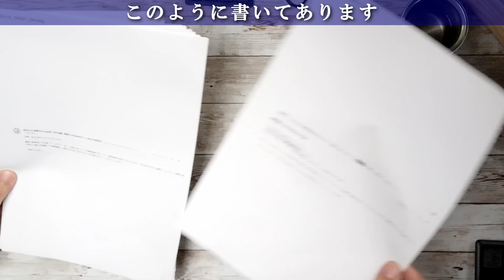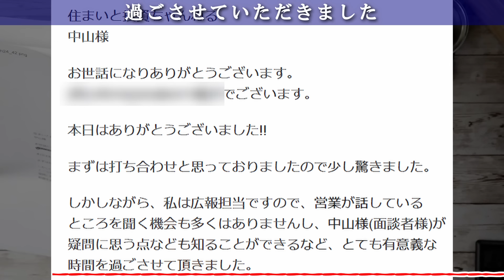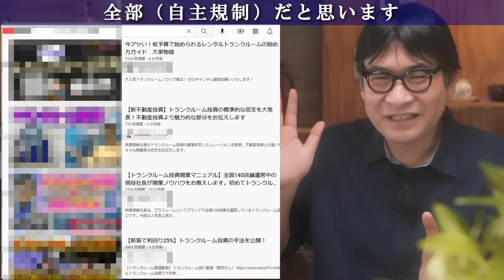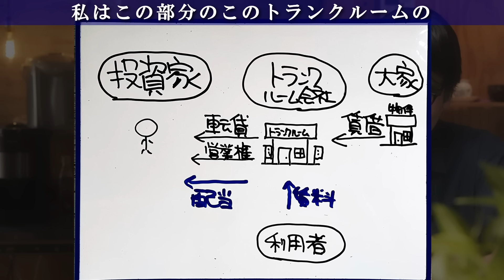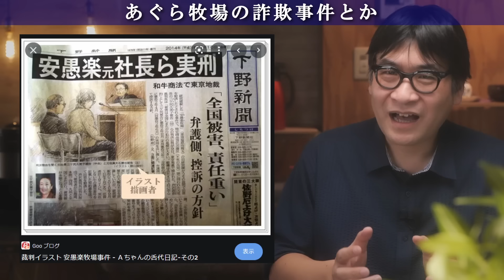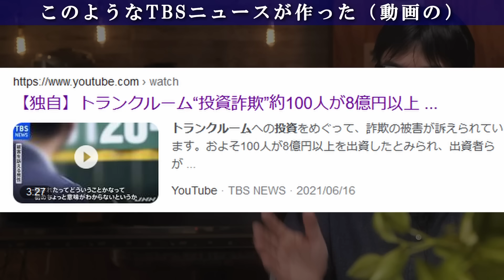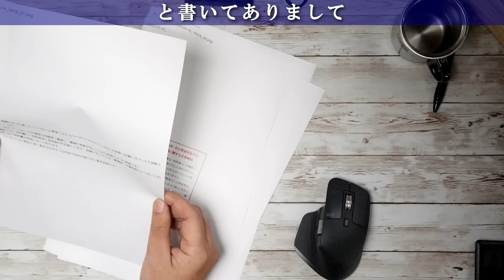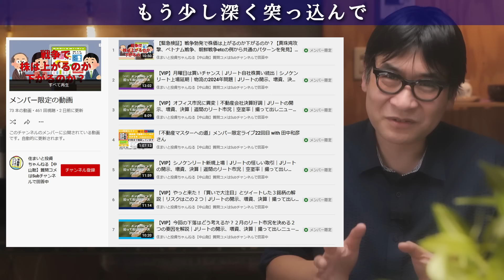トランクルーム投資【大暴露】高配当40％超の秘密【株より儲かる】本気の勧誘現場を大公開【?00万円からの小口投資商品】営業会社が削除依頼してまで隠したかったこととは？「安心投資の手法」を詳細に解説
配当40％、ネット利回りでも17％超えるトランクルーム投資、手間いらず、比較的少額から始められて、投資額は全部経費処理できる画期的な投資商品との触れ込みです。本当に儲かるのか？ウラはあるのか？様々な噂もあるトランクルーム投資の仕組みを実際の営業現場で収録した動画に解説を付けて公開しました。そして、その会社が削除してほしかったこととはなにか？解説しました。

※この動画の中でGoogle検索結果を引用し画面の一部に縮小表示させ、そのタイトルを読み上げた部分について「不動産投資大家物語」というチャンネルの岡本氏からサムネイル画像が勝手に使われたと著作権侵害の指摘を受けました。そのサムネイルは「黒い背景にいらすと屋のフリー画像を貼り付け、タイトルの文字列を打ち込んで作ったもの」でした。不当な指摘であったため2023年4月5日アメリカのデジタルミレニアム著作権法にしたがい米国連邦裁判所が判断した結果、問題はなくそのまま動画公開が継続されています。
ただ、念のため画像には一部ぼかしを入れておきました。

0:00 はじめに
1:12 この動画を公開するまでの経緯
2:58 この動画を見るための「お約束」
3:52 本編
4:38 過去の投資案件（割り箸製造機＆VOD投資）
5:50 トランクルーム投資の社会的背景
7:07 トランクルーム投資の概要
8:04 動画報酬の提案
11:32 トランクルーム投資のしくみ
13:57 トランクルーム投資の特徴
15:17 トランクルーム投資商品ができるまで
16:26 トランクルーム投資の税金
16:55 高利回りのしくみ
19:29 トランクルーム投資の魅力
19:57 実際の営業の様子を体験した感想
24:20 聞き忘れた質問
30:49 まとめ

【VIP】メンバー限定動画でも投資に役立つ情報をライブとニュースで提供しています。

●コメントでかけないような長い質問等はこちらへ

○企業案件は視聴者様の判断に役立つ方法で動画の企画として取材をお受けできるときがあります。
例）企画したマンションを紹介してほしい→投稿主を客に見立てた営業の様子を動画で公開する企画

■関連動画
●【2020年3月開始!!】不動産投資投資型クラウドファンディング「リンプル」（Rimple）について中山さんはどう思いますか？に答えました。【視聴者様からの質問】

●裏の投資学【利回りくん】営業マンが絶対言わないクラファンの７つの落とし穴と１つの画期的なこと【不動産クラウドファンディング】深田恭子、前澤友作、前田裕二、ホリエモン、ミルクボーイ、杉本宏之etc.

●終活トラブル！不動産屋の対応が冷たいのはなぜか？【視聴者様の質問】終活で相続した遠方の土地をどうにか処分したいので相談しているのに不動産屋が相手にしてくれない。調べると意外な理由が！

●【失敗談】ゼロからトランクルーム投資を始めて大失敗した話【不動産投資】編集長

●【独自】トランクルーム“投資詐欺”約１００人が８億円以上出資か 明日集団提訴へ

●【トランクルーム投資】節税目的のコンテナが税務当局から指摘！まじやばい

●トランクルーム投資の業者選びは重要。どのような基準で選べばいいのか笑顔満載社長がお教えします。

2021/3/2発売！とっつきにくい不動産の世界を中学生でもわかるように書いた15刷の定番本の改訂版
●最新版 不動産のしくみがわかる本(DOBOOKS)

地方なのに空き家管理件数No.1のノウハウ全公開
●空き家管理ビジネスがわかる本 (DOBOOKS)

空き家を持ってしまった人に応援する一冊
●新訂 闘う! 空き家術-自然と闘い、人と闘い、管理・投資・リフォーム・売却で解決する（プラチナ出版）

空き家問題の解決の糸口を見つける
●闘う! 空き家術（週刊住宅新聞社）

不動産実務に必要なカウンセリング技術をまとめた一冊
●不動産カウンセリング実務必携（日本不動産カウンセラー協会）

■この投稿者はいったい何者？と思った方へ（amazon.com著者データベース）

■PHOTO and AUDIO EQUIPMENT
カメラ：
Panasonic LUMIX S1 ・
LUMIX S5 ・
LUMIX G100 ・
レンズ：
LUMIX S PRO 24-70mm F2.8・
SIGMA Art 24-70mm F2.8 DG DN ・
LEICA DG VARIO-ELMARIT 8-18mm F2.8-4.0 ASPH.
オーディオインターフェース：
Panasonic DMW-XLR1 ・
TASCAM Series 102i ・
ビデオスイッチャー：
Blackmagic Design ATEM Mini Extreme ISO ・
マイク：
audio technica AT9946CM ・
audio technica AT831b ・
電源：
Anker PowerCore Essential 20000 PD ・
Jackery 67200Ah Battery ・
Panasonic DMW-AC10 ・
Panasonic DMW-DCC11 ・
USB 5V-8.6V Voltage Converter (Self-made)
照明：
Godox ML60 LED Light ・
PIXEL RGB Video Light ・
Neewer 18 inch LED Ring Light ・